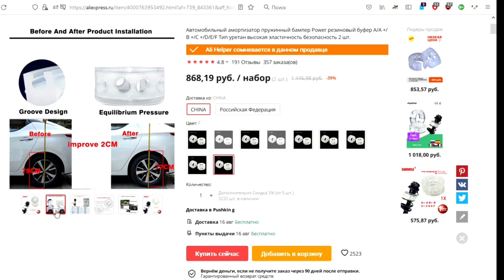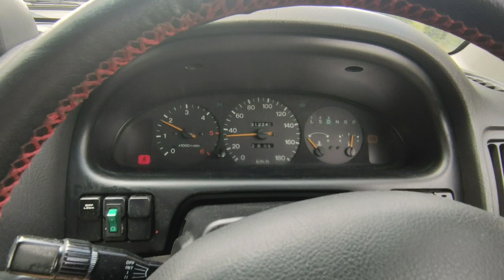Автобаферы для передних пружин Мазда МПВ-1 1996 Япония, Канада, Европа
Установил автобаферы из Китая. Не знаю, это просто ради эксперимента. Всем кто любит тролить, оставьте свое мнение при себе. Ссылка ниже в описании.

Описание
Эксплуатация и ремонт Мазда МПВ-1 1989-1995, 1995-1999г. Япония, Европа, Канада.